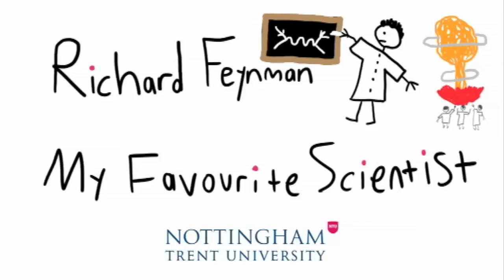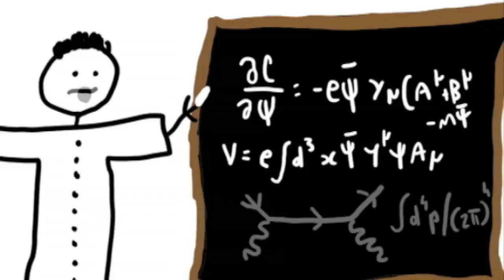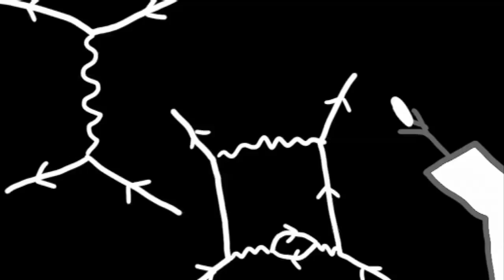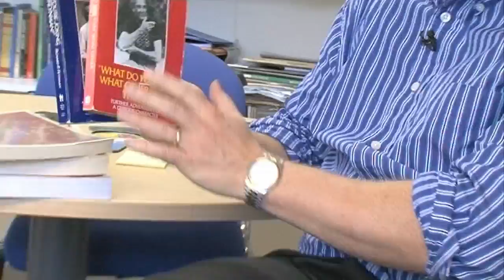Richard Feynman - My Favourite Scientist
Richard Feynman was a brilliant Nobel Prize winning physicist - but also had a "rock 'n roll" personality.